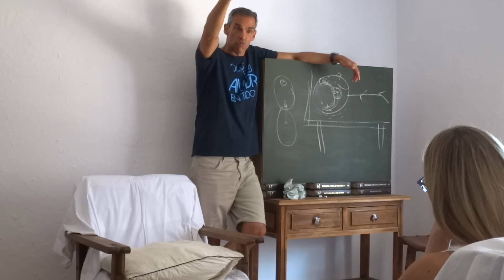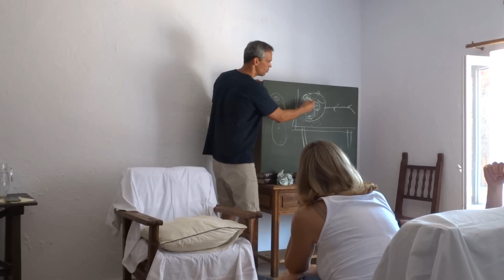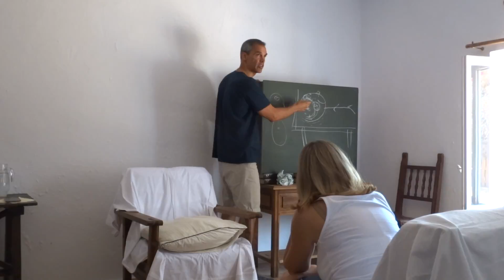NICK ARANDES Introducción a UN CURSO DE MILAGROS 10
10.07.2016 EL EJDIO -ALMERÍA